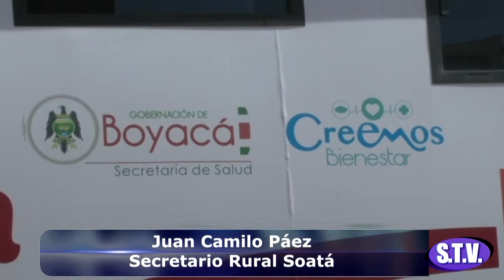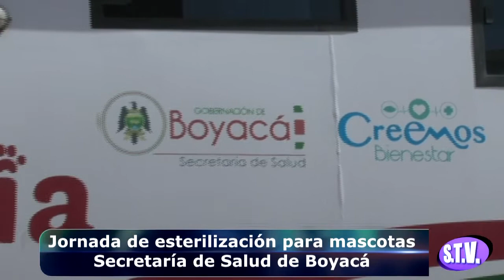JORNADA DE ESTERILIZACIÓN DE MASCOTAS PERROS Y GATOS EN SOATÁ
JORNADA DE ESTERILIZACIÓN DE MASCOTAS PERROS Y GATOS EN SOATÁ, POR LUIS CARLOS DÍAZ